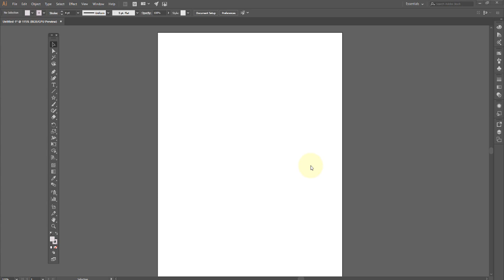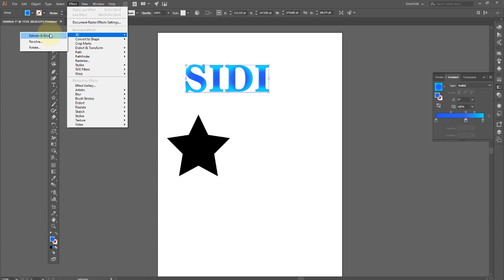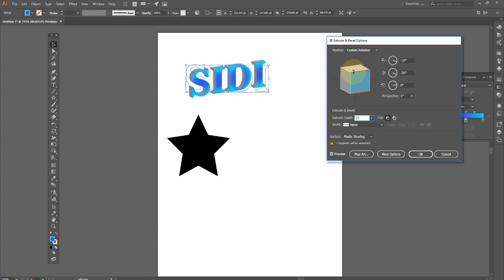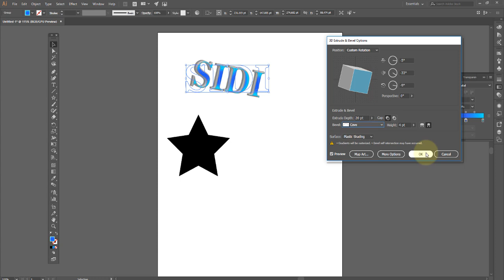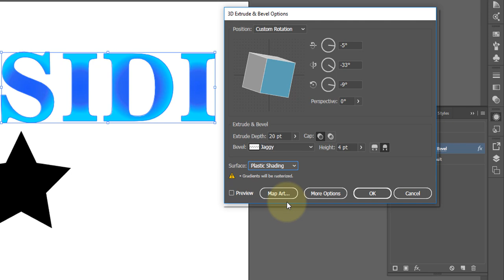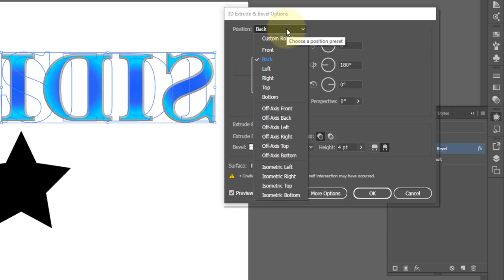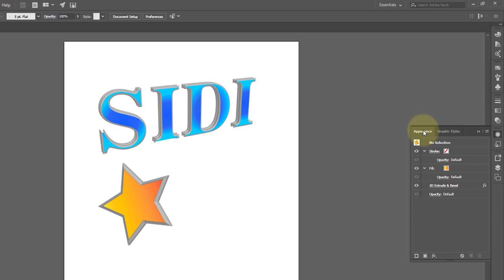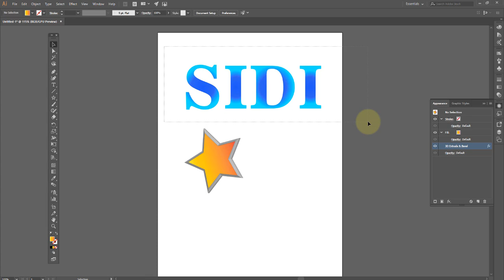Adobe illustrator Aula 28 Efeito 3D em formas e texto OK